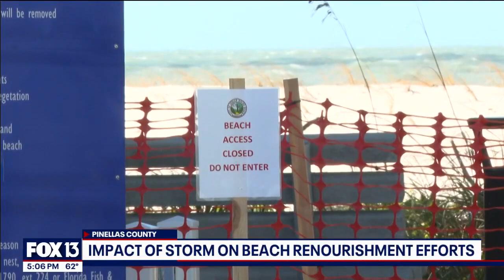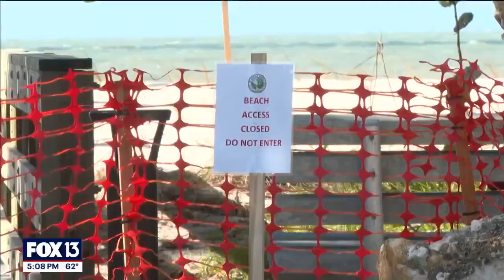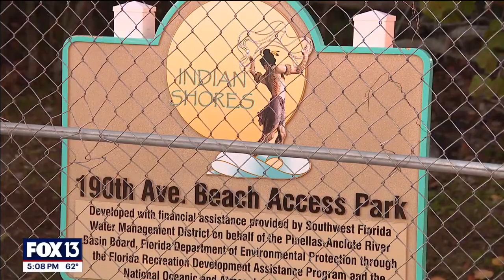Severe weather impacts newly restored dunes on Pinellas County beaches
Pinellas County’s emergency dune restoration project was making progress before a storm hit the Bay Area over the weekend and caused more damage. Officials say the most extensive damage is at the northern beaches.